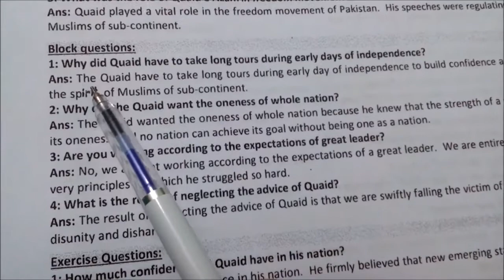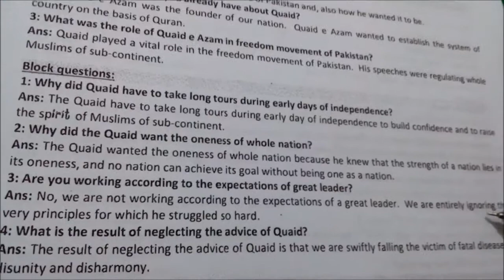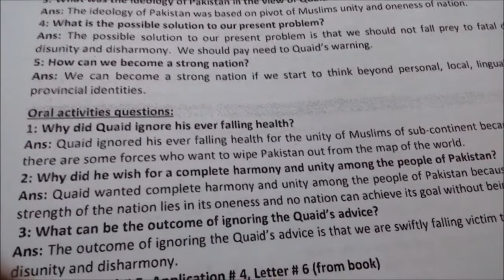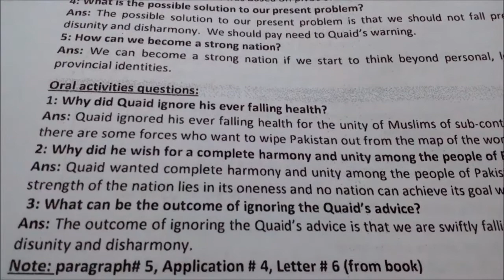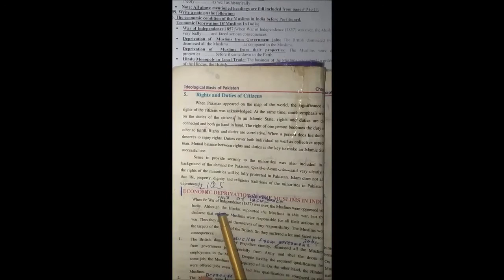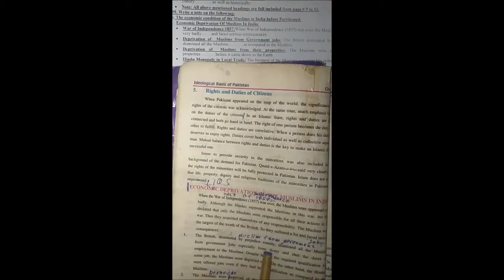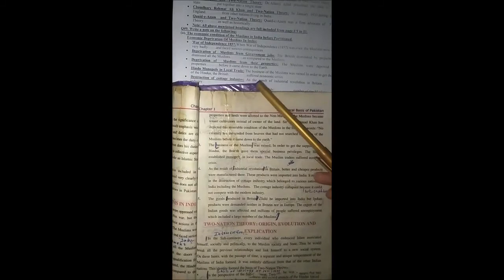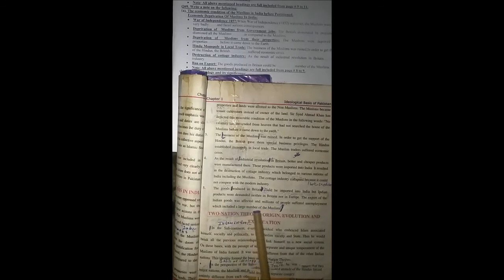CLASS PRE 9TH"ENGLISH,P.STUDIES" 19 AUG,2020